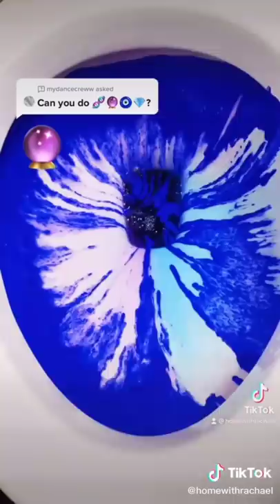30mins of Satisfying Tiktok ASMR Compilation: TOILET OVERLOAD for 30+ SUBSCRIBERS ! 🌈🚽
None of this videos are mine! Owners are on the watermarks!💛

P.S. DON'T TRY THIS AT HOME!! MIXING CHEMICALS IS SO BAD!!

THANK YOU VERY MUCH TO ALL OF MY SUBSCRIBERS ESPECIALLY NEWBIES, IT'S JUST STARTED AT 17 LAST MONTH BUT NOW--WOW 36! 🤩💛

I HOPE WE CAN REACHED ATLEAST 1K SUBSCRIBERS BEFORE THE END OF THE YEAR!